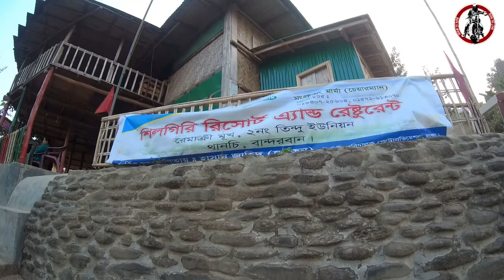Thanchi to Remakri || Going out of network || নাফাখুম, রেমাক্রি, রাজা -রাণী পাথর, বান্দরবান || Vlog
This is Day-2,  Part - 1 of our tour from Dhaka to Bandarban by Bike. We went to Thanchi, Remakri, Nafakum, Kaptai, Rangamati. Our team was 7 people & 6 bikes (Yamaha R15 V3, Yamaha FZS V3, Yamaha FZS V2, Taro Gp one, SYM 165).
In this episode, we went from Thanchi to 'Remakri'.  After thanchi, there will be no mobile network. But you will get a very weak signal in some local mobile operators. Thanchi to 'Remakri' Total transport expenses is given below:

Thanchi to Remakri (Boat): 4000tk (Per Boat 4 Persons)
Remakri cottage rent per night: 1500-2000tk. (2-4 person per room)

►Dhaka to Bandarban by Bike ll To feel the Adventure ll SYM 165CC ll Motovlog ll
 t.ly/60RB
►স্বর্ণ মন্দির বান্দরবান দর্শনার্থী প্রবেশ নিষেধ ll Meghalay Hill Resort ll Motovlog ll Ep- 2
t.ly/DSbQ
►রেমাক্রির পথে বাইকের ব্রেক ফেল 😢😢 || Bandorban to Remakri via Thanchi || Motovlog || Day-2 || Epi-1
t.ly/JHM9
►SYM 165 cc Oil Signal Problem Solutions || লাল বাতি জ্বলে ।| সমস্যা || সমাধান ||
t.ly/bpTP
►423 Km in one day। ঢাকা-টাংগাইল-সিরাজগঞ্জ-কাসিয়ানী-পাবনা-ঈশ্বদ্বী-কুষ্টিয়া-চুয়াডাংগা-দর্শনা-মহেশপুর
t.ly/qxXX
►নোয়াখালী সমাচার ll DHAKA TO NOAKHALI ONLY IN 4 HOURS ll Vlog-10 (Part-1) ll  t.ly/0DLN